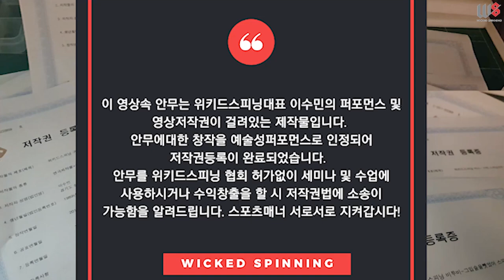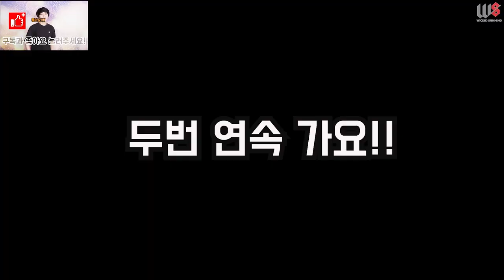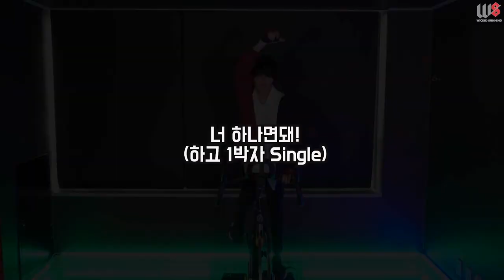KNK 크나큰 안무 제대로 배워보기! -2019년 3월 위키드스피닝 강사과정 모집중!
설명-2019년 3월 위키드스피닝 강사과정 12기 모집-